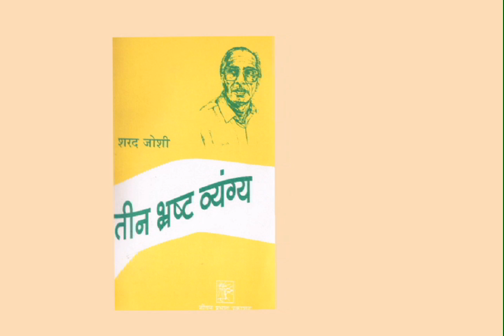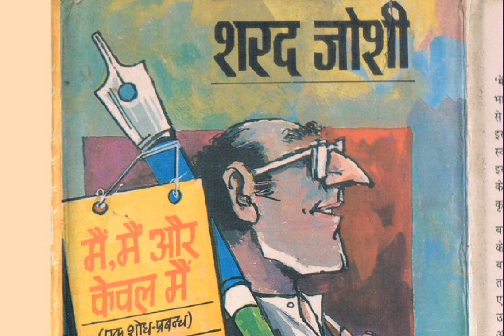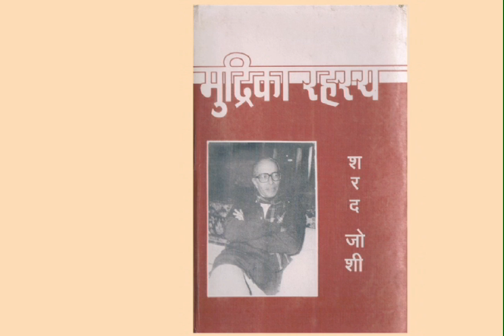शरदजोशी की वाणी में- काकाहाथरसी का पुरस्कार"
SHARAD JOSHI RECITES HIS OWN WITTY CREATION "KAKA HATHRASI KA PURUSKAR" @kaladishachannel
CELEBRATING SHARAD JOSHI'S 92nd (1931) BIRTH YEAR  WORLDWIDE - THIS YEAR 2020
[Birthday- 21st may 1931]
इस वर्ष याने २१ मई २०२० को शरद जोशी जी का ९२ वाँ जन्म वर्ष है।